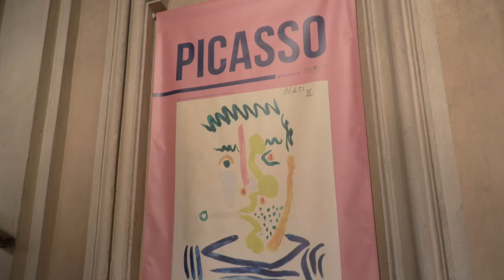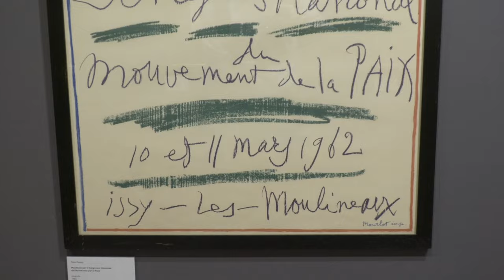Picasso a Torino nella grande mostra evento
Una video anteprima della ricca mostra "Picasso Rendez- vous a Torino", dedicata al Maestro della pittura spagnolo, con più di 300 opere esposte, inaugurata il 12 ottobre, e ospitata nei saloni settecenteschi di Palazzo Saluzzo a Torino.